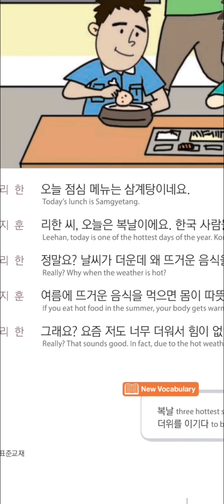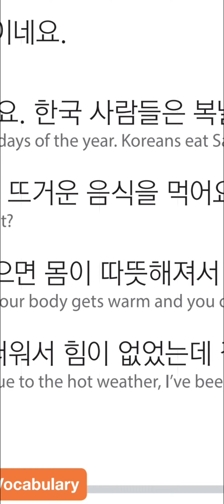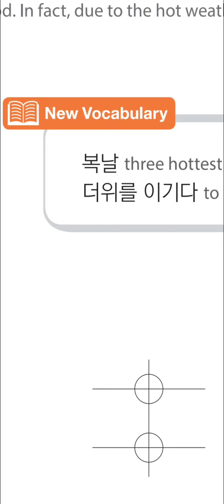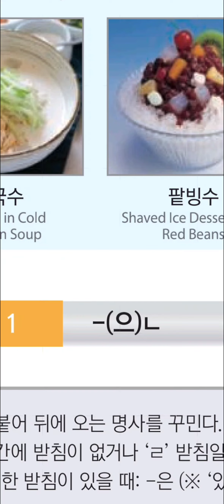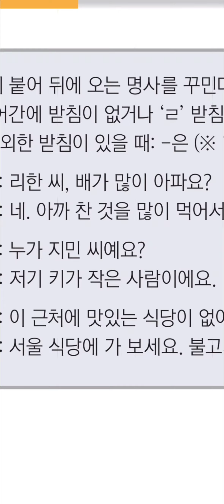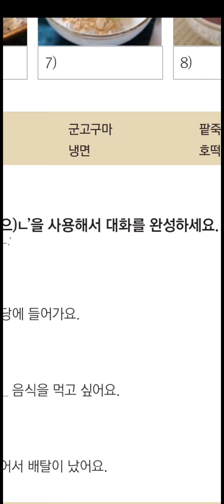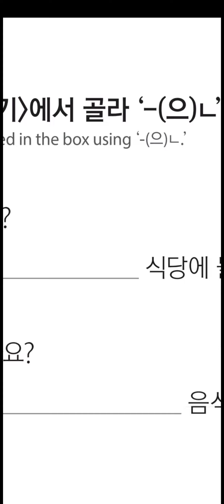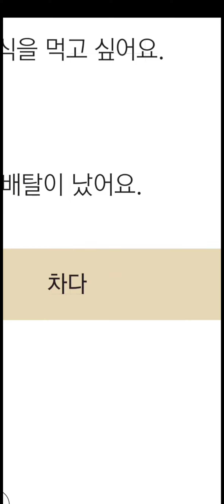eps topik book 2 chapter no 32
𝐔𝐦𝐞𝐞𝐞𝐝 𝐊𝐚𝐫𝐭𝐚 𝐇𝐨𝐨𝐧 𝐀𝐩 𝐒𝐚𝐛 𝐊𝐡𝐚𝐫𝐫𝐢𝐲𝐚𝐭 𝐬𝐲 𝐡𝐨𝐠𝐚 𝐀𝐠𝐫 𝐀𝐩 𝐞𝐩𝐬 𝐭𝐨𝐩𝐢𝐤 𝐭𝐞𝐬𝐭 𝐩𝐚𝐬𝐬 𝐤𝐫 𝐜𝐡𝐚𝐡𝐭𝐚 𝐇𝐚𝐢𝐧 𝐭𝐨𝐚 𝐀𝐩 𝐁𝐢𝐥𝐤𝐮𝐥 𝐭𝐡𝐞𝐞𝐤 𝐭𝐢𝐦𝐞 𝐩𝐲 𝐲𝐚𝐡𝐚 𝐀𝐚𝐲𝐞 𝐇𝐚𝐢𝐧

𝐊𝐄𝐘𝐖𝐎𝐑𝐃𝐒 ⬇️

eps topik
eps topik book 2 chapter 32 korean hub
eps topik chapter no 32
korean book 2 chapter 32
book 2 eps chapter 32
eps topik book 2 ch 32
ayaz in korea book 2 chapter 32
korean book 2 chapter 32 grammar
korean language hub book 2 chapter 32
eps topik book 2 lesson 32
eps book 2 chapter 35 in urdu
korean new book chapter 32
eps topik listening
korean language chapter no 32
topik 2 book